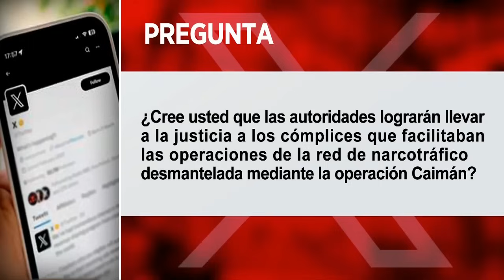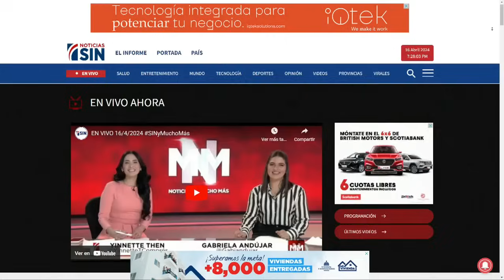SINyMuchoMás: Denuncia, Desbordamientos y cómplices